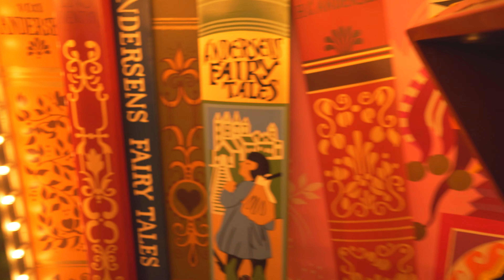Denmark, Copenhagen, Tivoli, DEN FLYVENDE KUFFERT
suitcase 1:07

July 2019